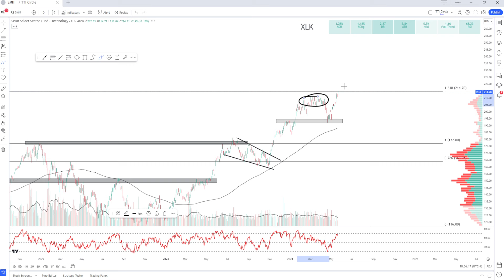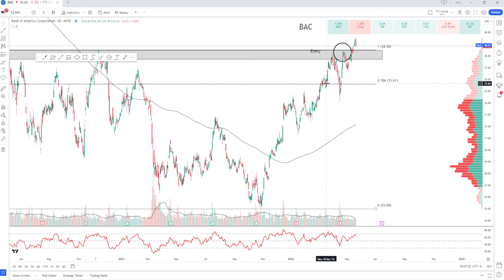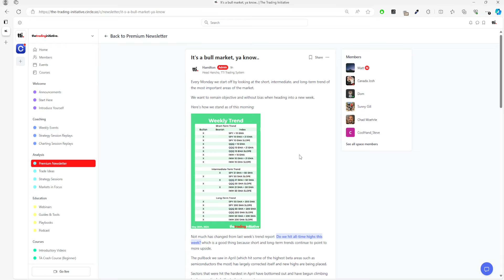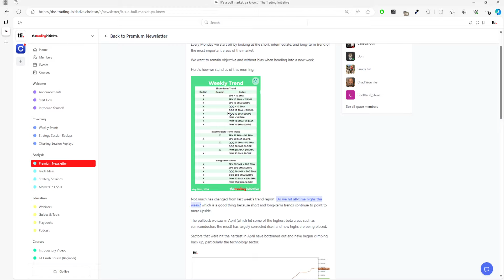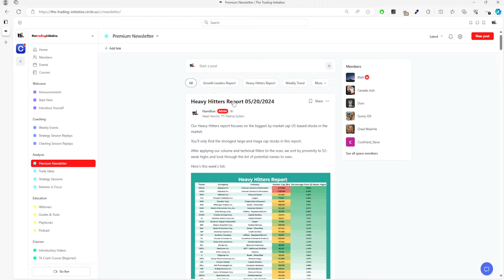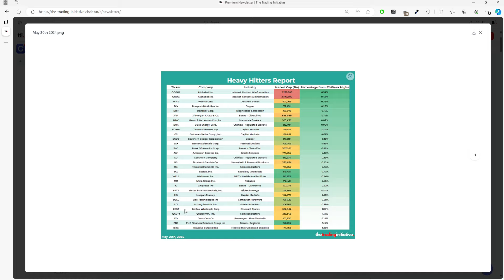CEO of JP Morgan Jamie Dimon RETIRING?! And Strong Swing Trading Stocks To Buy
We don't day trade small accounts. We're focused on turning large accounts into 6-figure yearly earners. All trades 45-180 DTE.

📈Daily newsletter filled with actionable insights, trade ideas and more. Unsubscribe at any time

Is the CEO of JP Morgan Jamie Dimon retiring? Or is he just bluffing the media like he has done many times in the past? Regardless, JPM took a hit today (-4.5%) and it took the rest of the financial sector with it. The technology sector finished strong, lead by a monster day in semiconductors, which dragged QQQ and SPY into all-time highs. We also talk about strong swing trading stocks for you to buy right now you're so inclined. Not a bad list to start your charting!